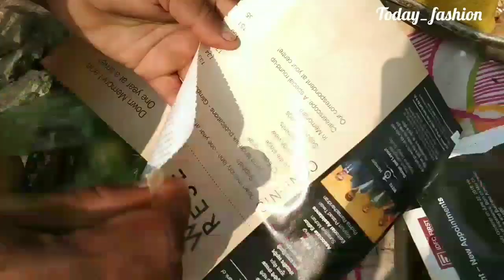Bhel Mixture || spicy murmura chat || spicy street food recipe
Today_ fashion